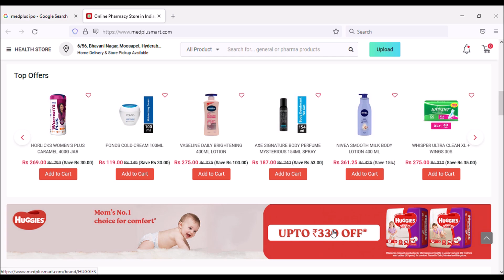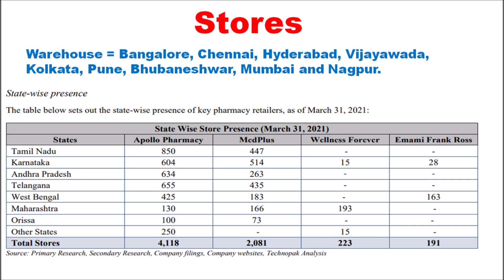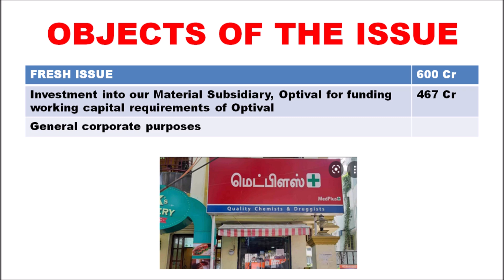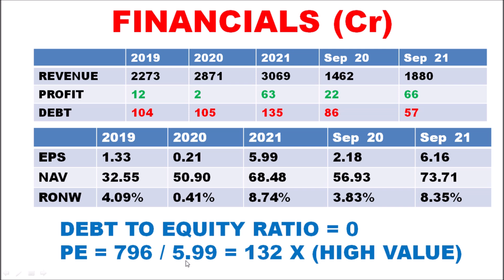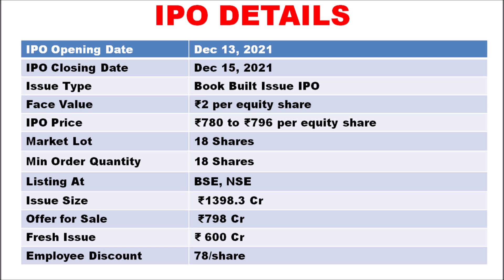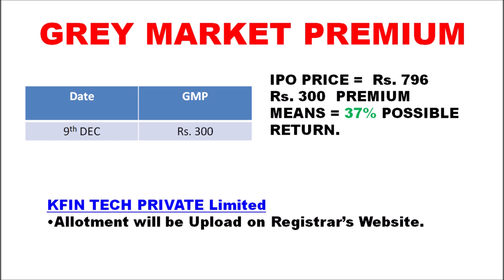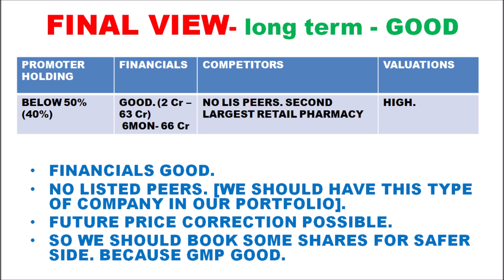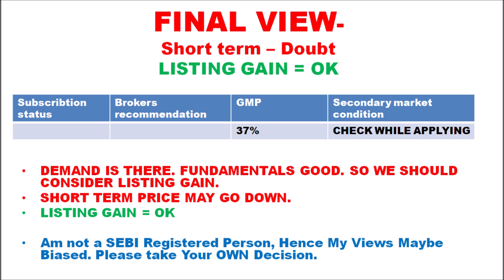Med Plus IPO Short Analysis | latest med plus ipo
Med Plus IPO Short Analysis | Med Plus IPO | latest med plus ipo  @Tamil Mom Portfolio